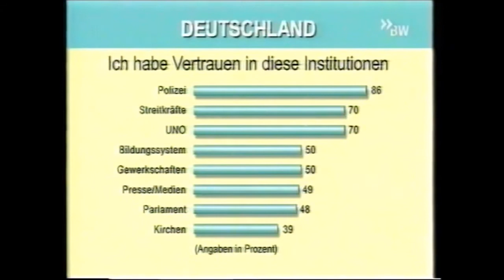Glaube Kirche Laienkirche Opus Dei Zeugen Jehovas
Glaube ja Kirche nein - Jürgen Fliege.

Die Zeugen Jehovas haben einen Vogel ! Jehovah's Witnesses meet a bird.

Song 127 von Website JW.Org - Zusammen gestellt von Annerose Wilka.